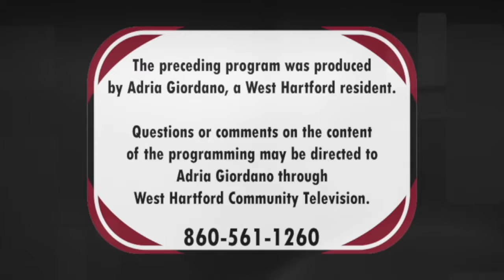Moms Time Out! "Heart Disease Awareness" (February 2018)